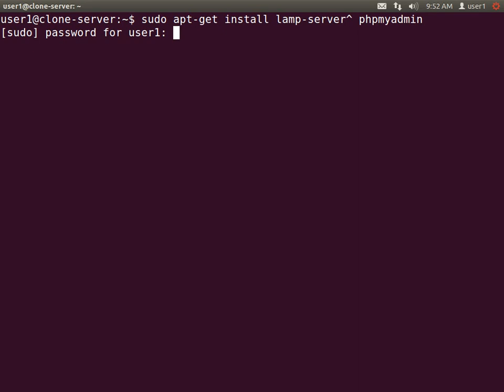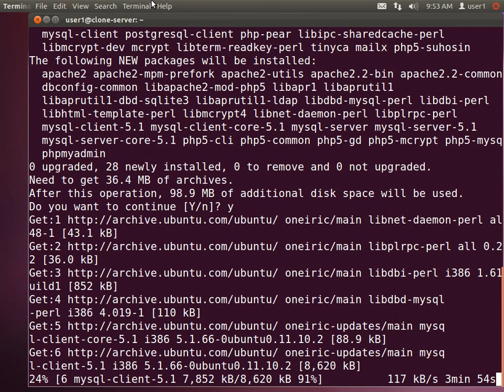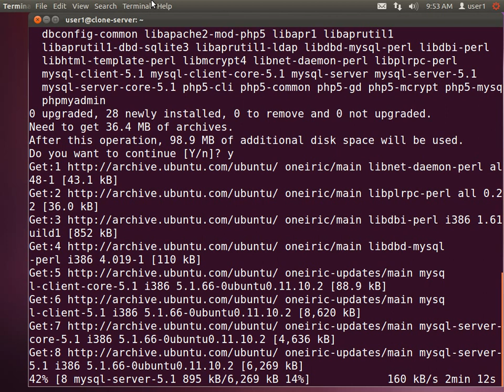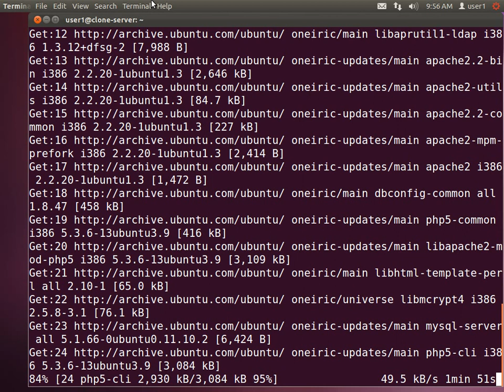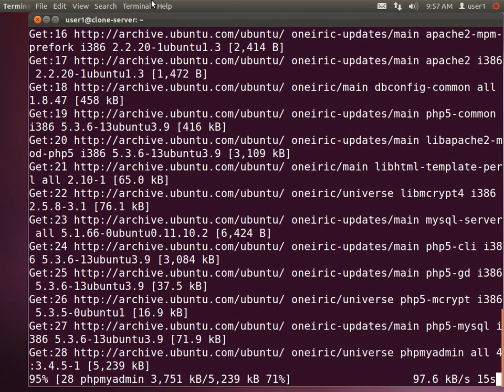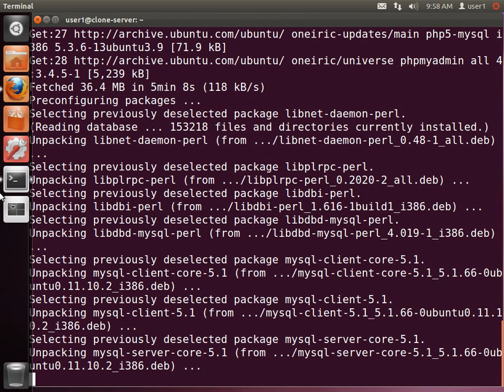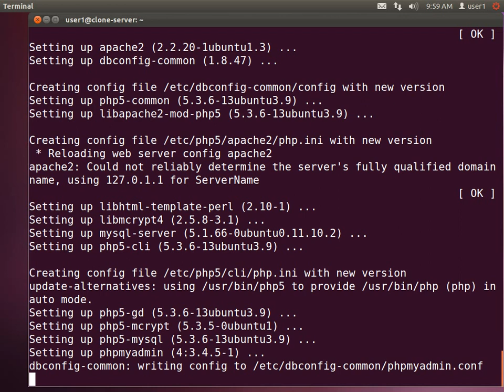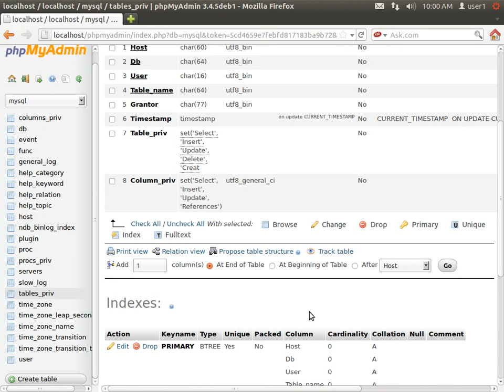Fog installation - Part 6: Install LAMP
This is part 6 of many detailing the steps to installing Ubuntu Linux and in conjunction installaing Fog Image server.

I apologize in advance for the lack of audio, I also apologize if some of these videos are at a faster pace than normal.  I tried to cut out as much fat and make it as efficient as i could with the tools available to me; but I hope these steps will help you in your installation.